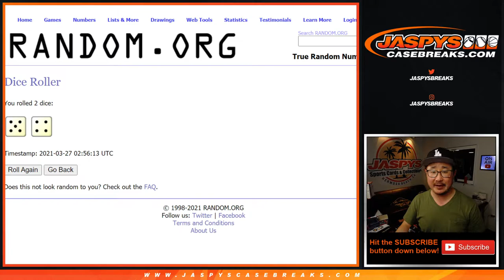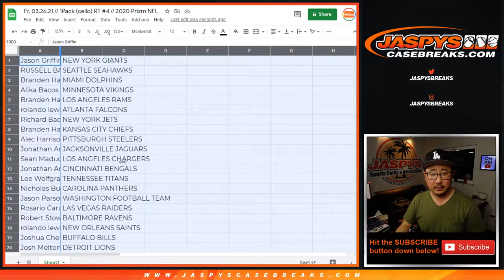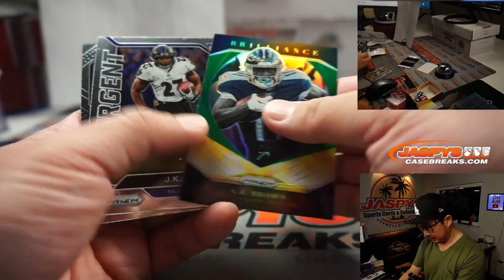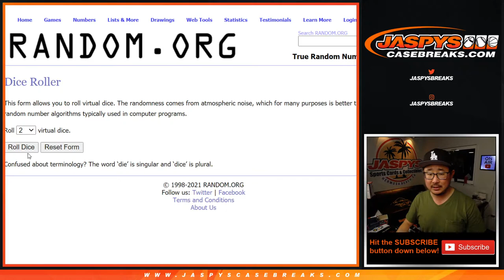Fr, 03.26.21 // 1Pack (cello) RT #4 // 2020 Prizm NFL